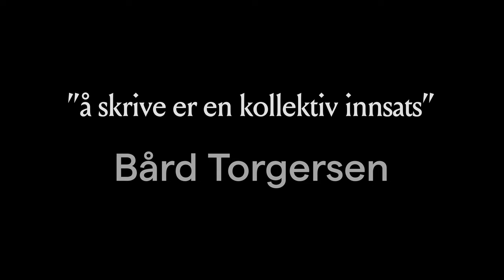Bård Torgersen: «Å skrive er en kollektiv innsats»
Er det ikke rart at det bare er forfatterens navn som står på boka, når det å gi den ut er en kollektiv prosess? Bård Torgersen skulle gjerne hatt med alle bidragsytere, fra redaktører til korrekturlesere til omslagsdesignere, som i en musikkproduksjon. I dette portrettet forteller han om skriving som handling, om litteraturen i møte med andre kunstformer, og om sin kjærlighet til hybridsjangerne.

Bård Torgersen (f. 1967) er en norsk musiker og forfatter. Han debuterte med romanen Alt skal vekk i 2005, og har siden utgitt en rekke romaner, diktsamlinger og boksingler, og er aktuell med prosadiktutgivelsen Hvile i fred (2021). I flere prosjekter har han utforsket grensene mellom musikk og litteratur. Torgersen underviser også i kreativ skriving og performativitet ved Høyskolen Kristiania.

I serien «Poetiske portretter» inviterer Litteraturhuset et utvalg aktuelle poeter til å fortelle om egen skriving, om inspirasjonskilder, poetikk og politikk.

1. lesning: Utdrag fra "Hvile i fred" (2021)
2. lesning: Utdrag fra "Hei horunger" (2010)
3. lesning: Utdrag fra "Du bestemmer" (2013)
4. lesning: Utdrag fra "Jeg ikke dum" (2017)

Produsert av Litteraturhuset i april/mai 2021.
Intervju og redigering: Madeleine Gedde Metz
Kamera og lyd: Pål Bredrup
Foto: Mona Ødegård / Oktober